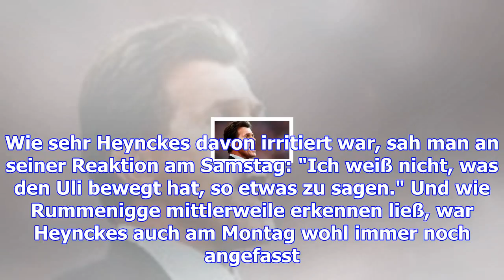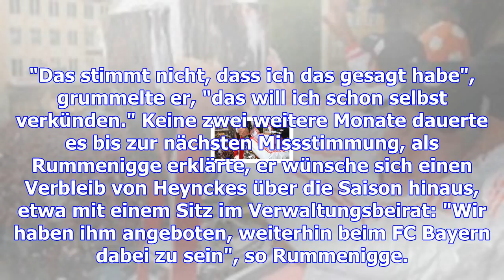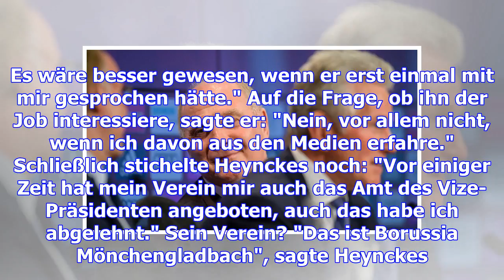Irritation um heynckes-verbleib bei bayern: warum hat der uli das gesagt?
Dienstag, 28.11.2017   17:28 Uhr So unruhig wie aktuell war es beim FC Bayern seit der Trennung von ...